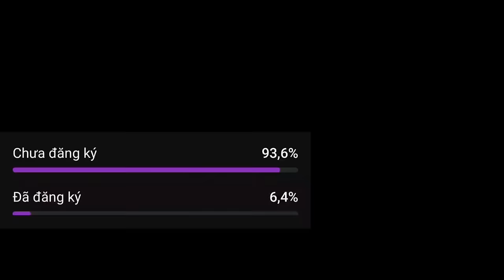Không Thể Tin Được Với Những Pha Highlight Đẳng Cấp #44 | TikTok Liên Quân 2024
/ a-
▶️ *NGUỒN: